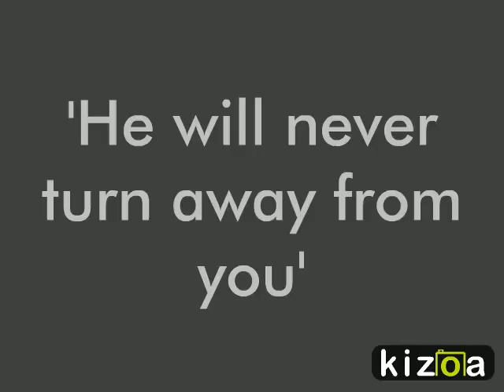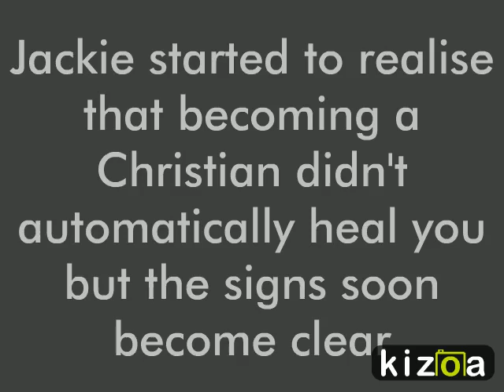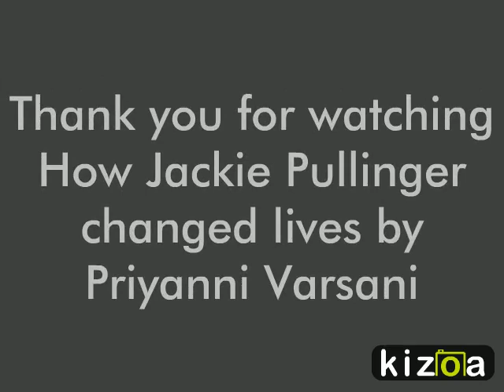Kizoa Online Movie Maker: Jackie Pullinger RS assessment